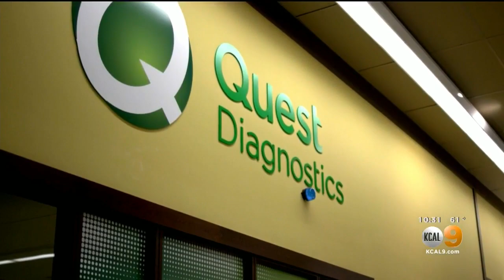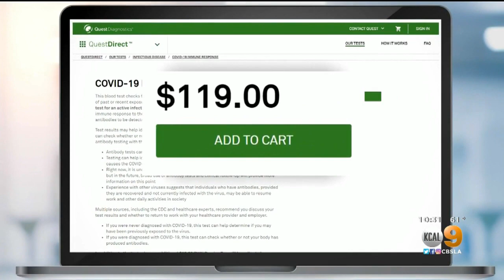Researchers Raise Concerns Over Coronavirus Antibody Tests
The CDC has warned coronavirus antibody tests can be wrong up to half the time, concerning researchers about the false confidence the tests will instill in some.